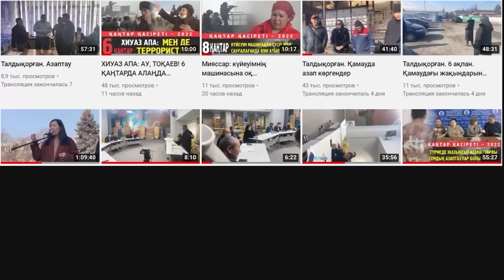Рысбек Сәрсенбайұлы: Думан бір жағдайға ұшыраса біз бәріміз кінәлі боламыз. Әсіресе погондылар...